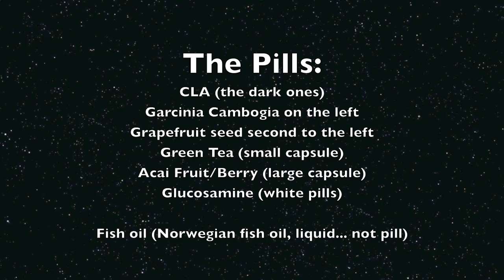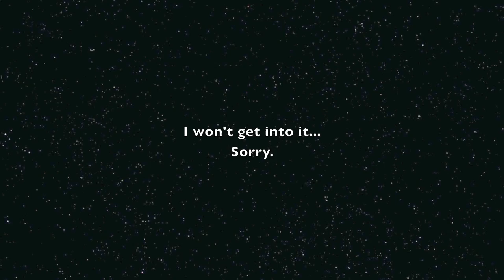Shit Just Got Real - Matt Versus 45